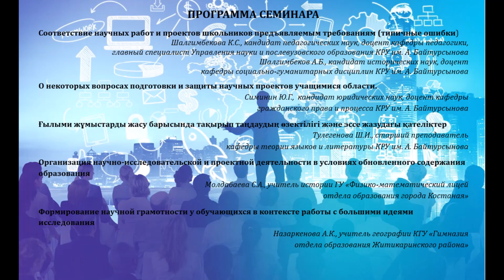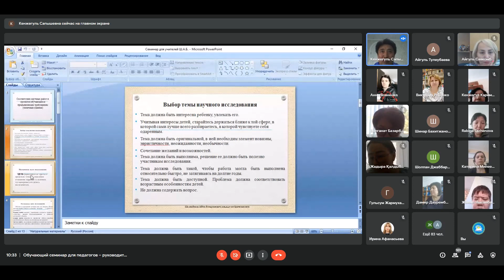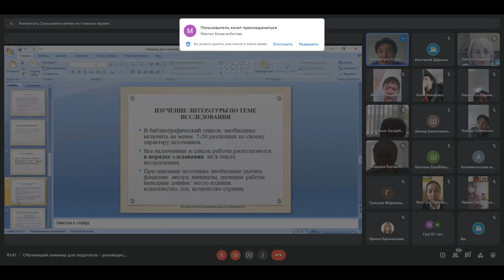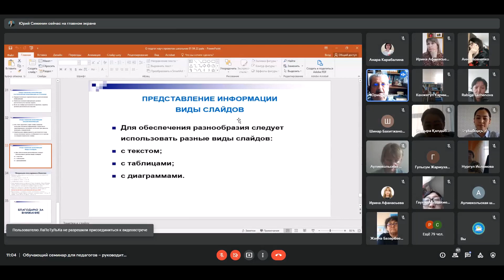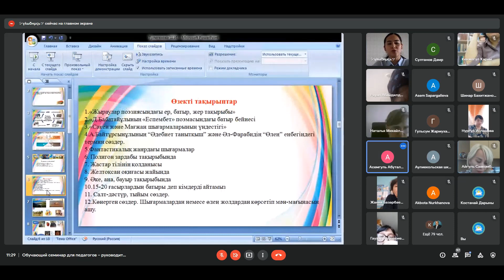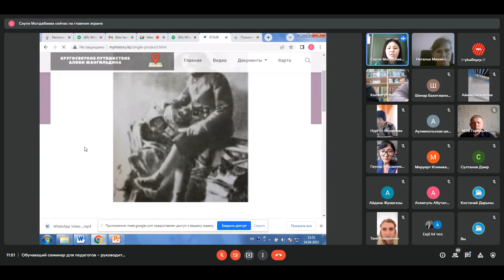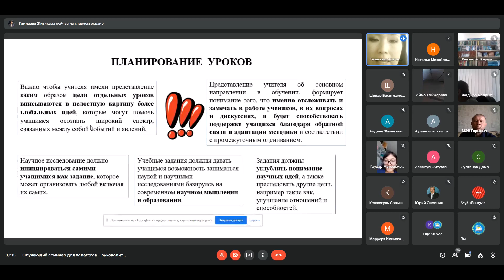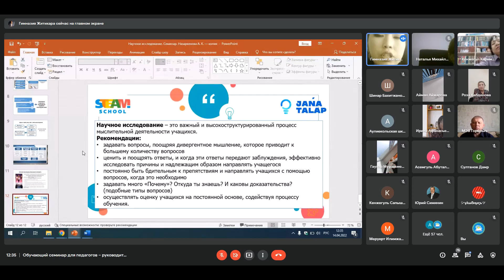Cеминар для руководителей исследовательских и проектных работ по предметам ОГН